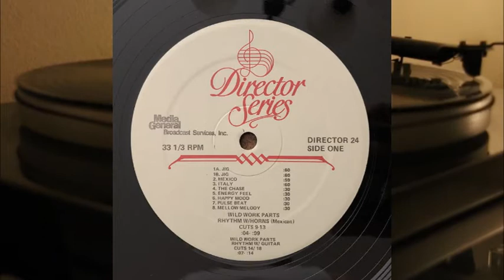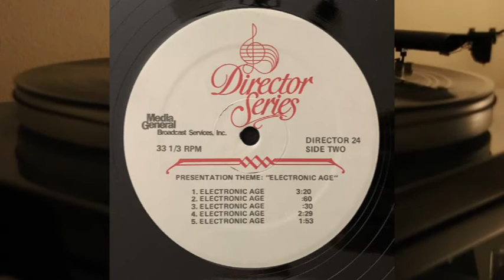William B. Tanner - Director Series Disc 24 - Electronic Age 10:05 - vinyl lp album DIRECTOR 24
Side One

1A. Jig - 0.60 - medium tempo-rhythm - w/synthesizer
1B. Jig - 0.60
2. Mexico - 0.59
3. Italy - 0.60
4. The Chase - 0.30
5. Energy Feel - 0.30
6. Happy Mood - 0.30
7. Pulse Beat  - 0.30
8. Mellow Melody - 0.30

Side Two (10:05)

PRESENTATION THEME - "Electronic Age"

1. Electronic Age - 3.20 - medium tempo/up tempo-synthesizer
2. Electronic Age - 0.60 - medium tempo/up tempo-synthesizer
3. Electronic Age - 0.30 - medium tempo/up tempo-synthesizer
4. Electronic Age - 2.29 - medium tempo/up tempo-synthesizer
5. Electronic Age - 1.53 - medium tempo/up tempo-synthesizer